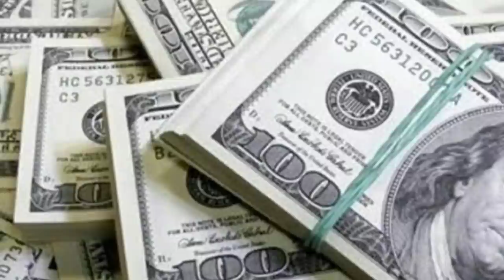একি!ভয়ঙ্কর প্রস্তাব আমেরিকার?প্রত্যাখ্যান বাংলাদেশের।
world geopolitical,political,defence procurement of various countries and current news analysis all over the world. mohiuddiNs_bloG.